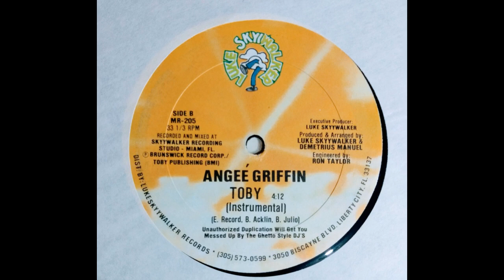ANGEE GRIFFIN - TOBY VERSION INSTRUMENTAL ( DjLeoFlashHits) Post BYCHINADJSP.